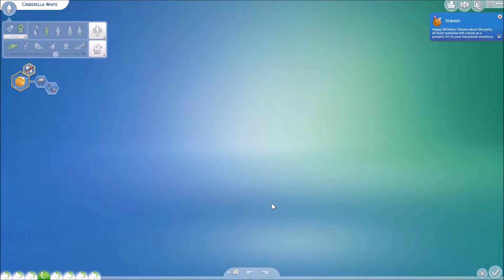CINDERELLA BECOMES A TEEN! | THE SIMS 4 DISNEY PRINCESS LEGACY CHALLENGE | #20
Origin/The Sims 4 Gallery Username : MissMintYT